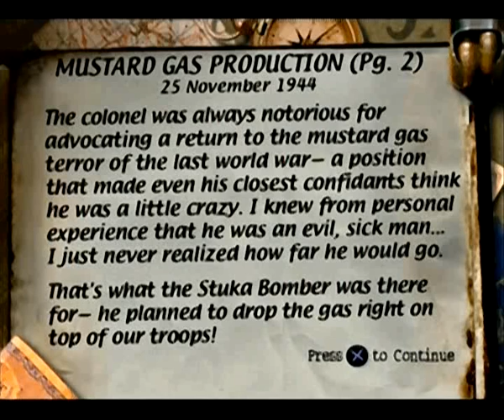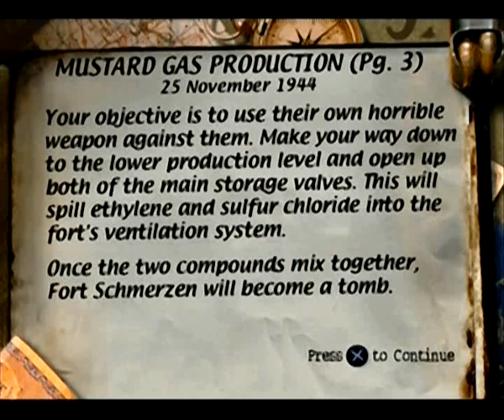Lets Play Medal of Honor German [100% Challenge] Vol.25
Wir müssen die Senfgasproduktion stoppen!